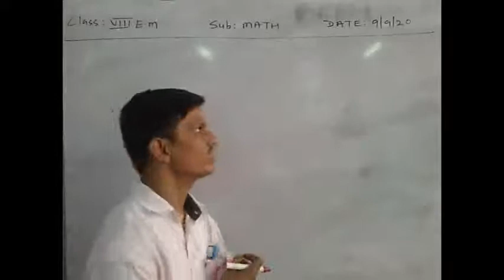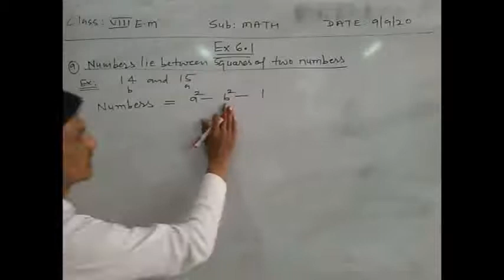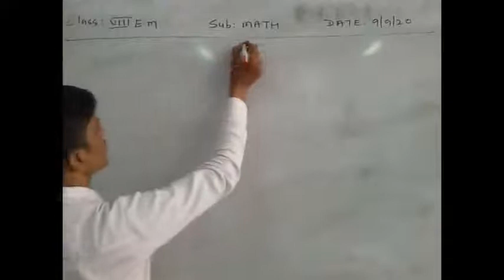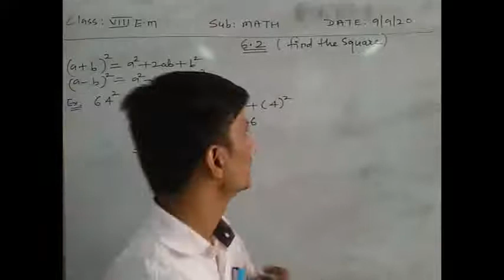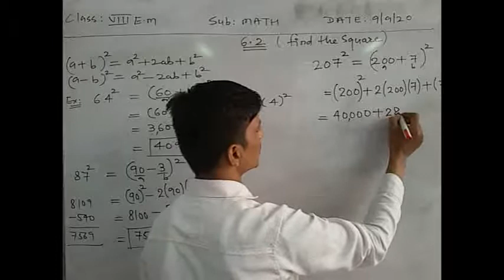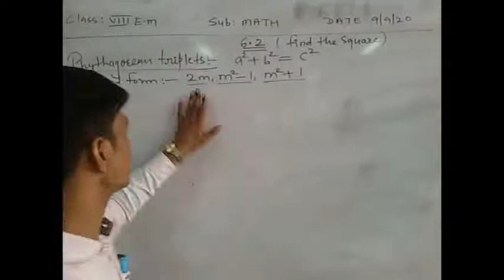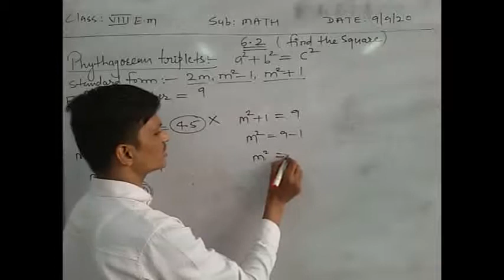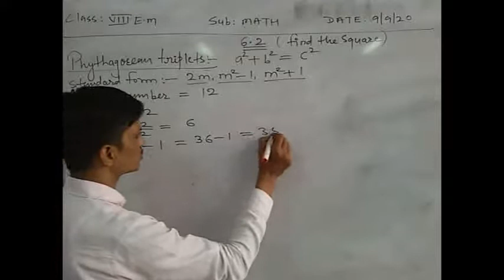CLASS VIII MATHS EM EX 6.2